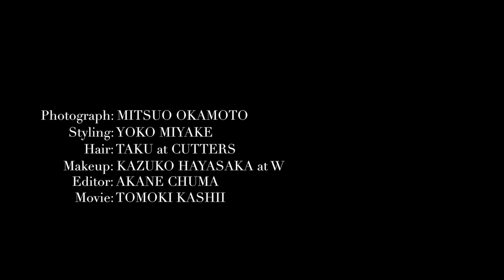宮沢りえが紡ぐ、ヴァレンティノ夢物語｜ハーパーズ バザー（Harper's BAZAAR）公式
ハーパーズ バザー6月号（4/20発売）で、ヴァレンティノのドレスとともにドラマティックな着こなしを披露してくれた宮沢さん。身に纏ったヴァレンティノの魅力や、自分らしいスタイルの秘訣など、自身の言葉で語ってくれた撮影の舞台裏を、ぜひ動画でチェックしてみて。

Photographs: MITSUO OKAMOTO
Makeup: KAZUKO HAYASAKA (W)
Hair: TAKU (CUTTERS)
Styling: YOKO MIYAKE
Special thanks: VALENTINO